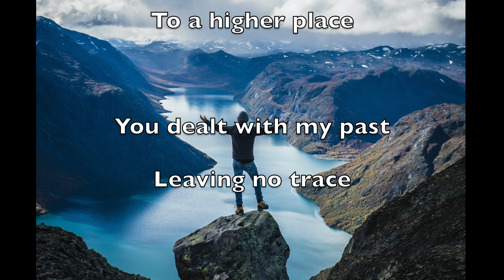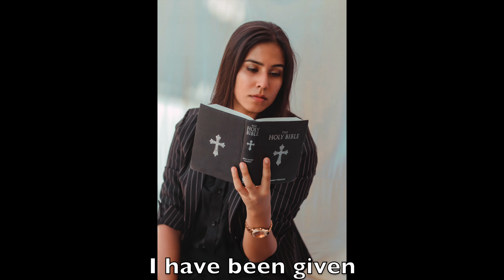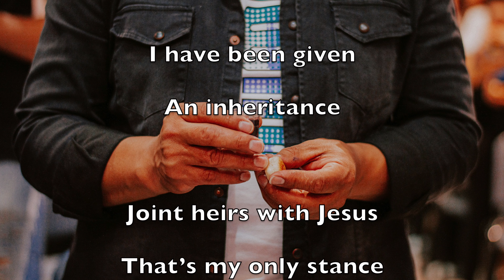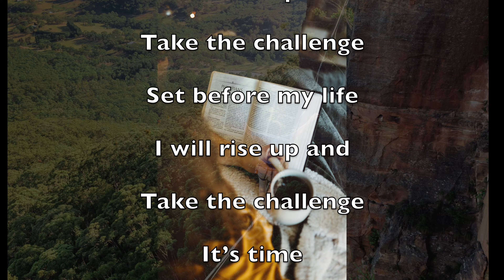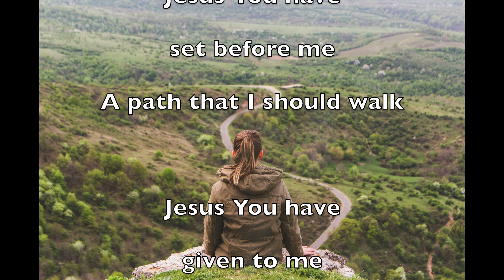"Goodness Gracious" - Rosanna Palmer, Creative (2024)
Encouraging, uplifting and informative message from Rosanna Palmer, including excerpts from her original songs:

Your Love Leads me to a Higher Place,
Fight of Faith,
Taking the Challenge,

Jesus, Lord, Father, God, Holy Spirit, encouragement, faith, vision, Rosanna's Raiders, Rosanna and Dave, love, overcome, persist, victory, joy, spiritual warfare, bind the enemy, word of God,